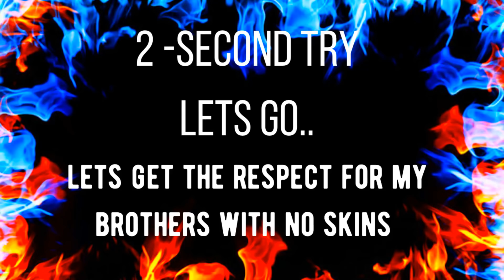2021 - No Gun Skin Challenge - Garena Free Fire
Tips and Techniques Free Fire Emulator
                     PAYCHECK ft. Eredaze - Broken Glass
Tips and Techniques in Emulator for Free Fire

PC Specs
12 gb ram
Windows 10